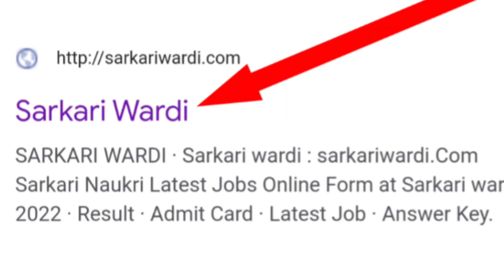pm kisan samman nidhi ab nahi milega 70 लाख किसानों को सम्मान निधि अब नही मिलेगा जानिये वजह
दोस्तों अब किसान सम्मान निधि पूरे देश के 70 लाख किसानों को नही मिलेगा इसका कारण है कि 31 जुलाई को ई केवाई सी करने का लास्ट डेट दिया गया था लेकिन किसानों के हित को ध्यान में रखते हुये यह तिथि 31 अगस्त तक बढायी गयी फिर भी 70 लाख लगभग किसान ई के वाई सी नही करवायें जिसके कारण इस महीने से आगे कि किस्त उनके खाते में नही भेजी जायेगी।

इस विडियो में निम्न तरीके का टापिक कवर किया गया है।